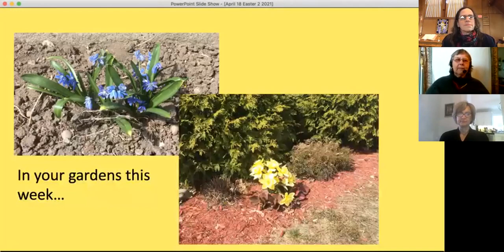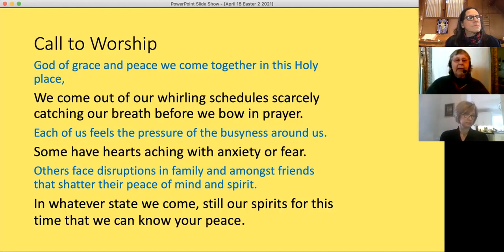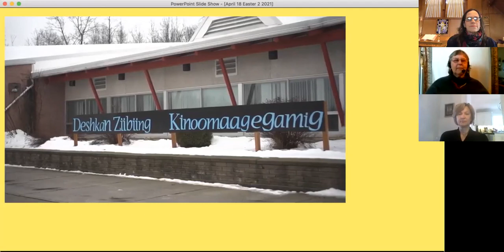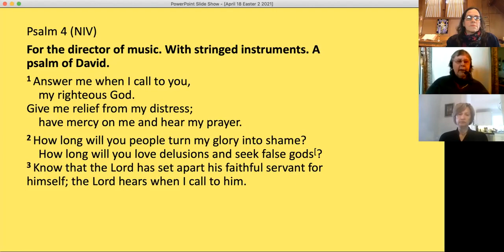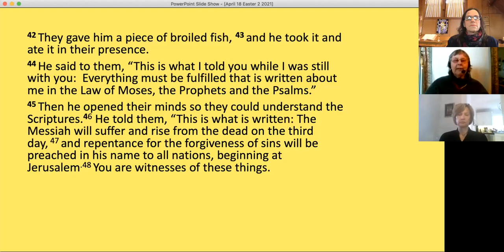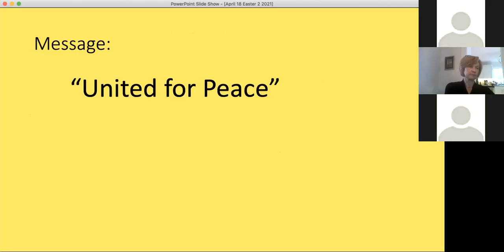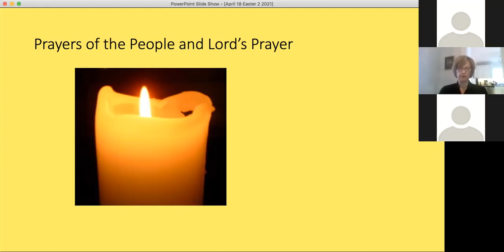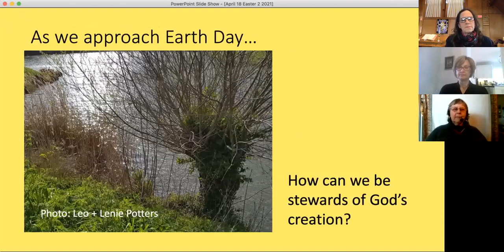April 18 service from Trinity United Church Capreol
Our service for Easter 3
Acknowledgements:
Hymns from Voices United and More Voices. Permission to reproduce/project, and podcast/livestream the music in this service obtained from OneLicense with license A-718636
Christ Candle Lighting, By Bill Perry, Gathering L/E 2021
Prayer of Dedication: United Church Mission and Service site
Art: Cindy Hébert.       Easter Banner: Jo + Evelyn Yade
Photos: Leo and Lenie Potters, F.Moffatt